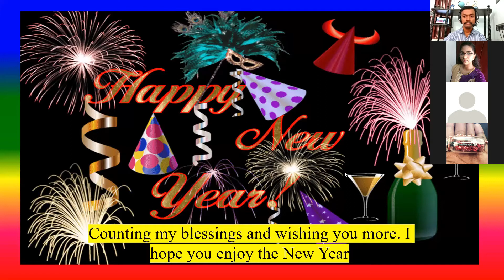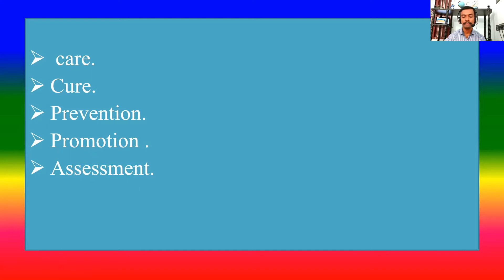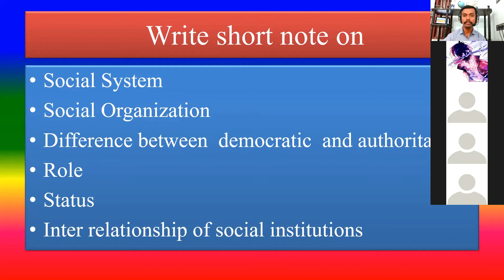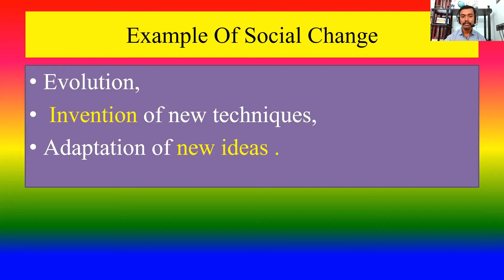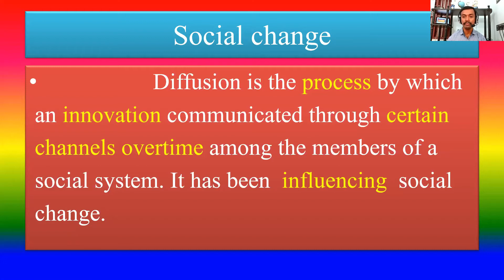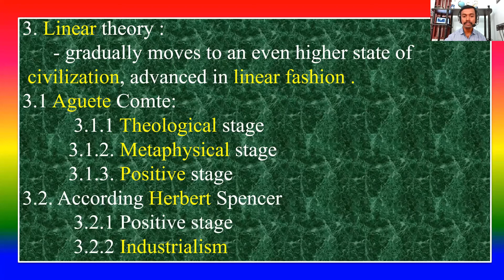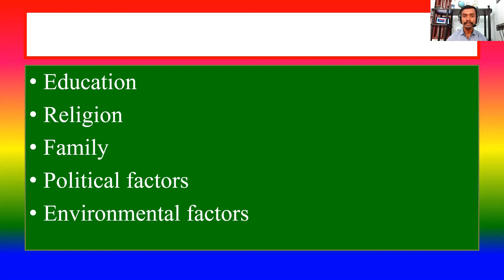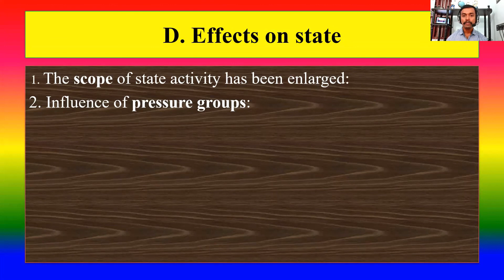SOCIAL INSTITUTIONS, SOCIAL CHANGE - Online Lecture,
To social institutions, social change ,
For
Ruckmoni College Of Nursing Vellarada, Trivandrum, Kerala -  Online Lecture,

TOPICS
PSYCHOLOGY